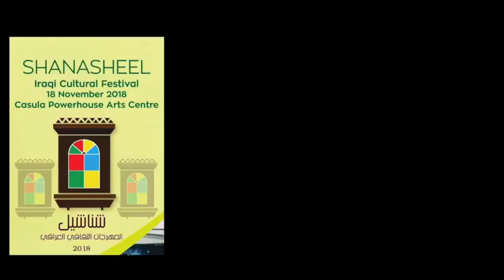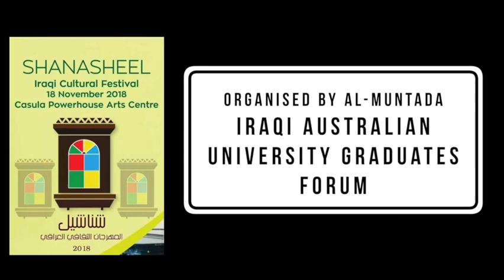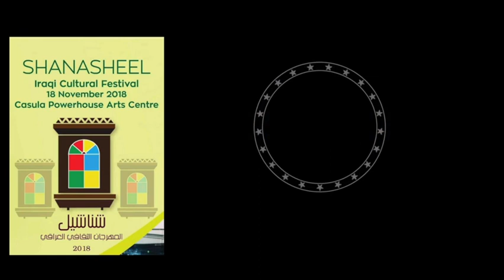Shanasheel Iraqi Cultural Festival, Music Concert, part 1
Sydney 18/11/2018
Videography by Rafeq Alokaby.